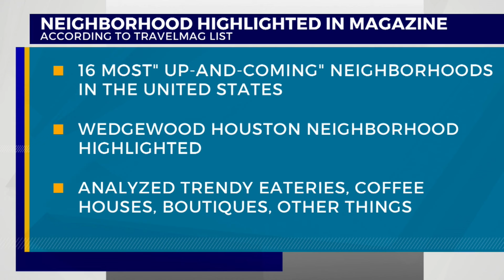This Nashville neighborhood among the most 'up-and-coming' in US: TravelMag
A Nashville neighborhood is being recognized as one of the 16 most "up-and-coming" neighborhoods in the United States, according to a recent ranking by TravelMag.